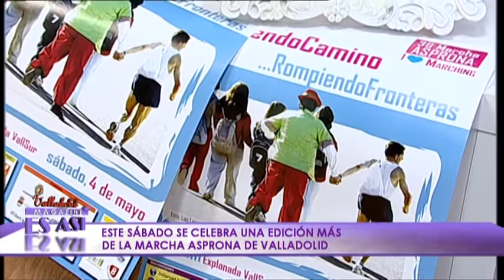Manuel Fernández (Asprona) en VEA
El presidente de Asprona Valladolid nos habla de la Marcha de este año.